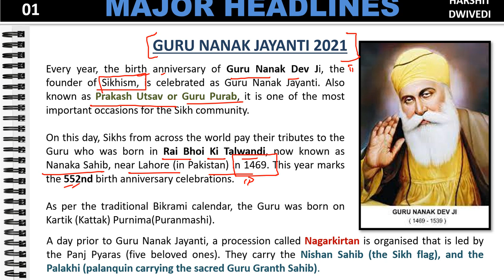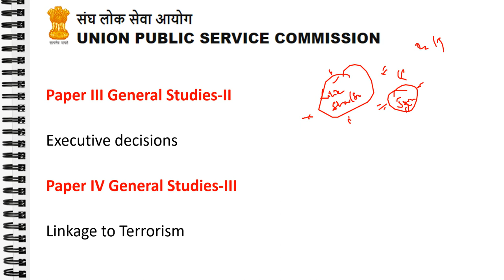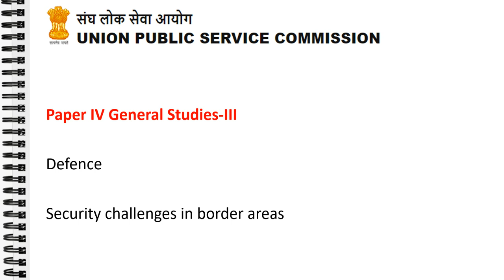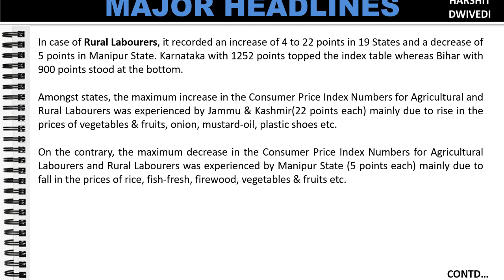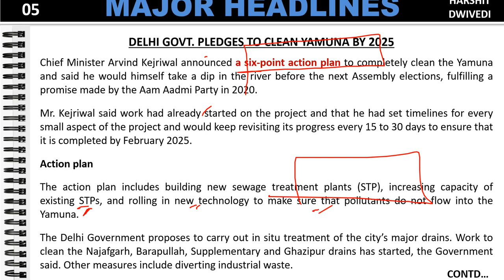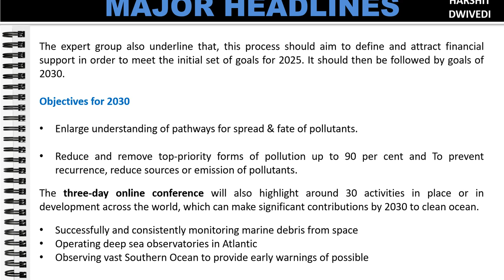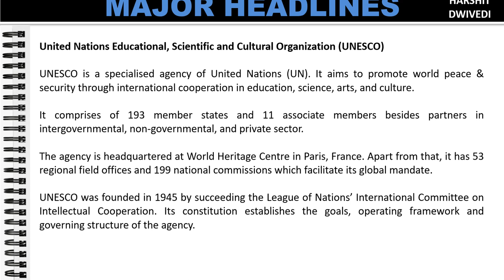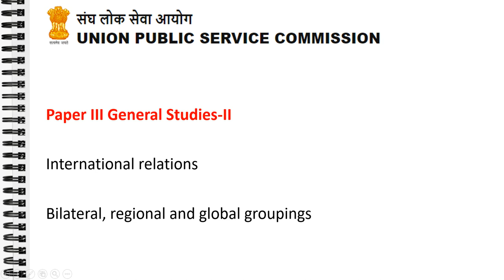19th November 2021 Daily Current Affairs/Burning Issue (Clean Ocean Manifesto, REZANG LA heroes)